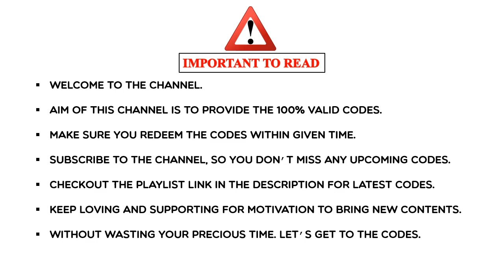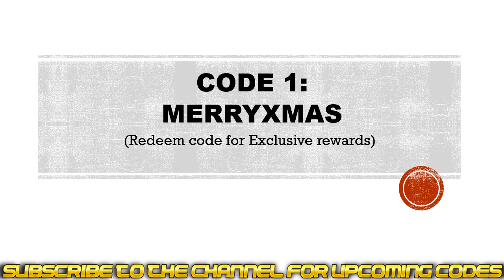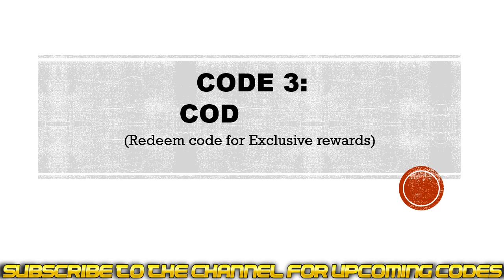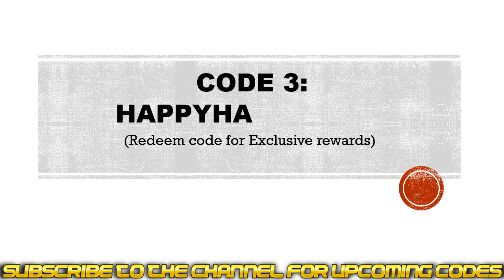Westward Journey Restarts Codes | Westward Journey Restarts Gift Codes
In this video I will share new gift codes for Westward Journey Restarts.

Redeem Process.
Step 1: In game, Tap on the Plus icon located on the bottom right side of the screen then click on the Settings button.
Step 2: New window will pop up, click on the Giftcode button.
Step 3: Enter the codes provided in the textarea.
Step 4: Click on the Confirm button and that's all.